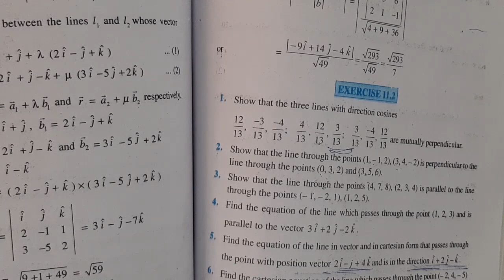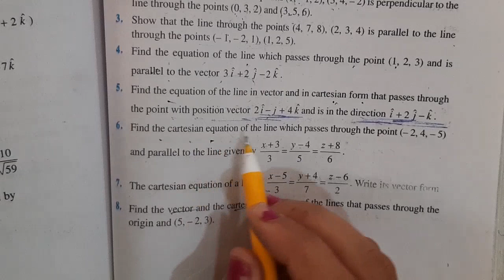three dimensional geometry class 12th maths Chapter 11 Ex.11.2 Complete solution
Three dimensional geometry class 12 ncert solution

three dimensional geometry class 12 ncert solutions pdf download

three dimensional geometry class 12 pdf

3d geometry class 12 important questions

3d geometry class 12 ncert pdf

3d geometry class 12 pdf

ncert solutions for class 12 maths chapter 11 miscellaneous exercise

3d geometry class 12 videos

Leave A Comment For Your Suggestions .